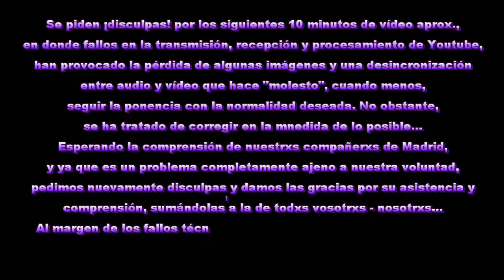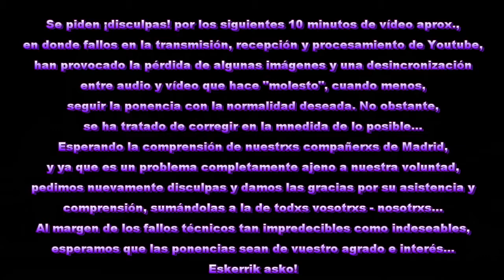UNIVERSIDAD DE INVIERNO - LA MORADA - TARDE DEL SÁBADO 16 DE ENERO